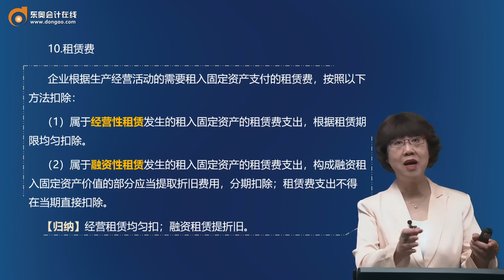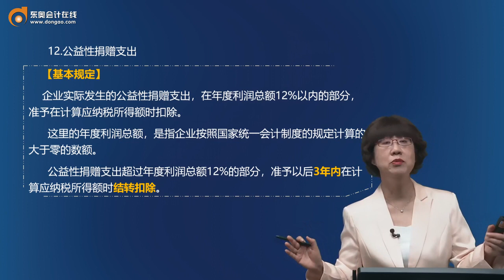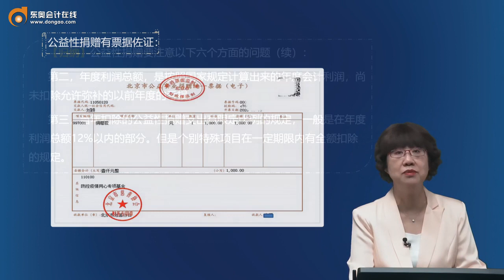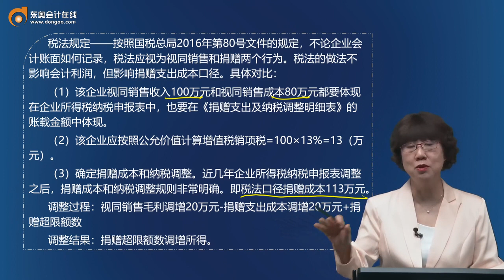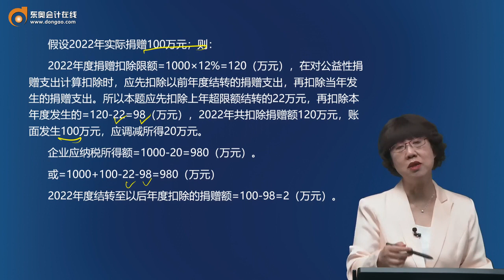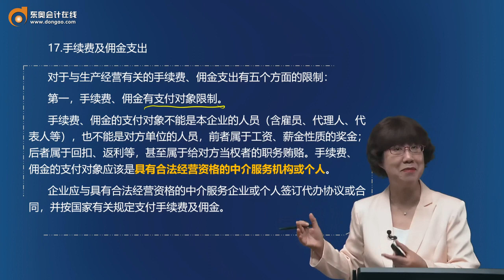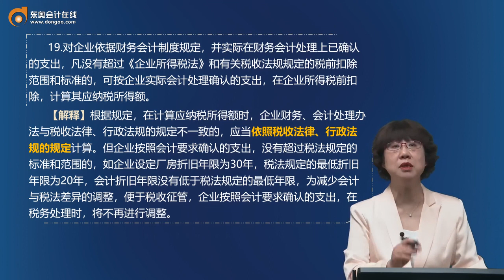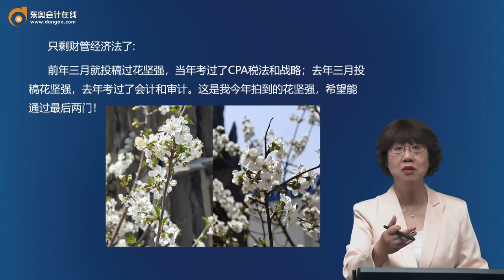第54讲扣除项目及其标准（3）